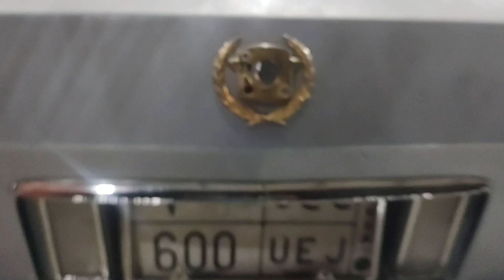old is gold#shortvideo